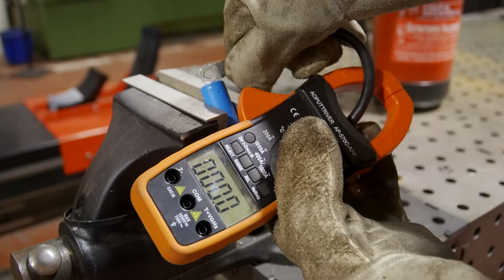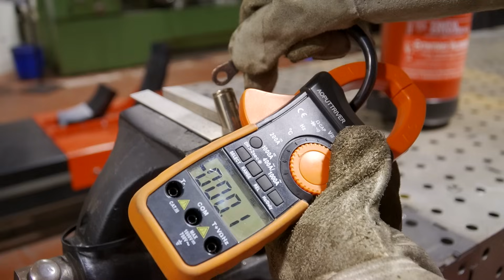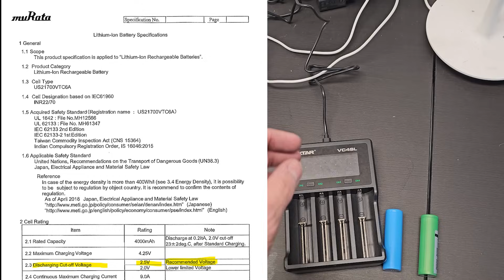CORTANDO una CELDA DE LITIO 🔥🔥 | Como están hechas las 18650 y 21700 | GSXR-E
Hoy os enseño como es en el interior una celda 18650 de Tesla y una 21700 de Sony y porque he elegido yo esta celda para mi moto eléctrica.

➡️Instagram personal: @victorius_r1m
➡️Instagram del canal: @victorius_garage

0:00 Intro
0:36 Bateria de un coche moderno
6:40 Prueba de descarga maxima
9:15 Descargando completamente celdas
13:16 Cortando celda Tesla
20:10 Cortando celda Sony
23:39 Diferencias entre 18650 y 21700
24:53 Conclusiones